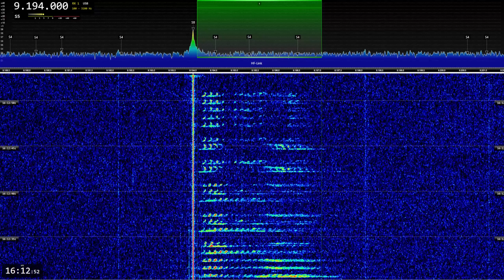S06b/S06 Numbers Station 1st Nov 2023, 9194 kHz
S06b 16:00 UTC
ID: 387
3-digit group: 469
Group count: 2
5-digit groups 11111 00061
3-digit group: 469
Group count: 2

S06 16:04 UTC
ID: 387
3-digit group: 215
Group count: 40
5-digit groups: 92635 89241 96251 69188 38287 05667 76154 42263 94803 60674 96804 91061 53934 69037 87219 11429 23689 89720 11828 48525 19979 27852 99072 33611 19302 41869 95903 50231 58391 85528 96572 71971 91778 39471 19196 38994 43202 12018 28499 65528
3-digit group: 215
Group count: 40
Outro: 00000

Transcribed by Ssemkaz

00:00 - Test tone
00:20 - Speech audio test
00:28 - S06b ID number
04:30 - 3-digit group
04:36 - Group count
04:40 - 5-digit groups
04:59 - 3-digit group
05:06 - Group count
05:10 - S06 ID number
06:13 - 3-digit group
06:20 - Group count
06:25 - 5-digit groups
13:02 - 3-digit group
13:09 - Group count
13:14 - Outro